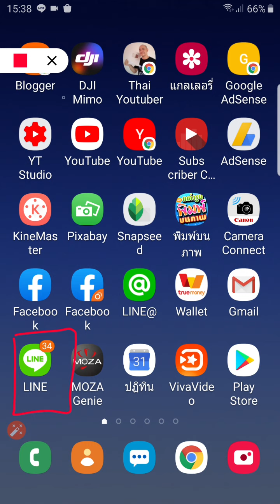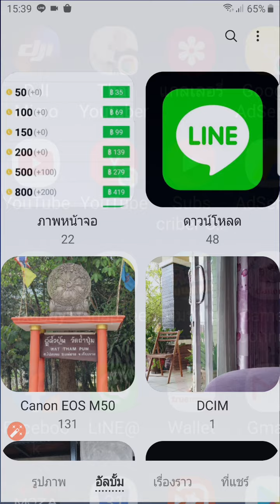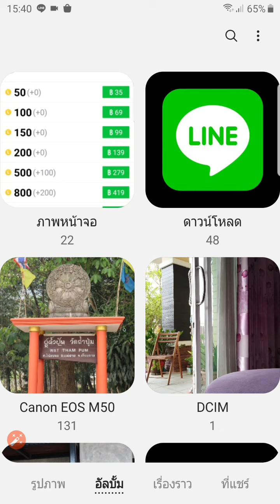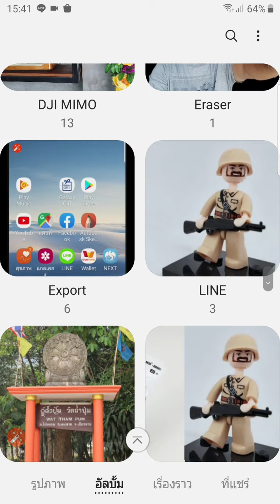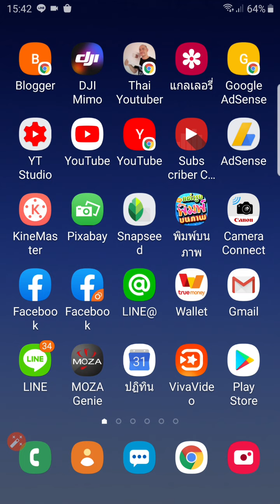ย่อรูปด้วยไลน์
เคล็ดลับการใช้ไลน์วันนี้กับ Zad Channel คือการย่อขนาดรูปภาพโดยการใช้ไลน์ ก่อนนำไปโพสในเวปบอร์ด เวปไซด์ หรือ แชร์ได้ง่ายขึ้นเพราะมีชนาดเล็กลง